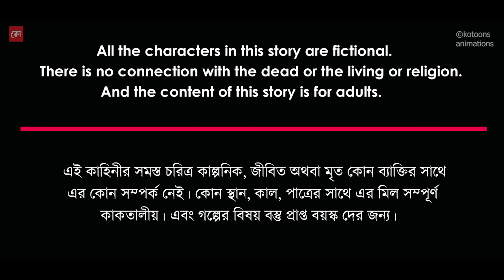Raat Dostar Ghonta (EP:02) | Bhuter Cartoon | Bengali Horror Cartoon | Village Ghost Story | Kotoons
নিল হাটা গ্রামে আসে দিব্বেন্দু আর রিপন, এসে জানতে পারে তাদের দাদা এই গ্রামের লোক দের কাছে ঘৃণার পাত্র। কি কারন আর কে এই নিল হাটার মানুষ দের রাতে আক্রমন করছে তার কারন খুজতে বেরোয় তারা। কি হয় শেষ পর্যন্ত এই গল্পের পরিনিতি জানতে দেখুন "রাত দশ টার ঘণ্টা" এর শেষ এপিসোড অর্থাৎ আজকের গল্প।

Story Title: Raat Dostar Ghonta
Writer: Koushik Mondal
Voice Artist : Team Kotoons Animations
Animation : kotoons animations
Back ground Art : Koushik
Presentattion : Kotoons animations